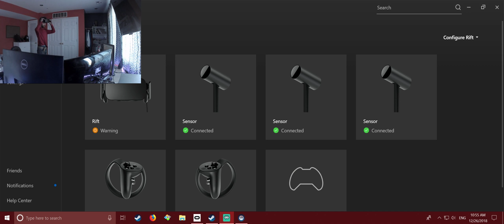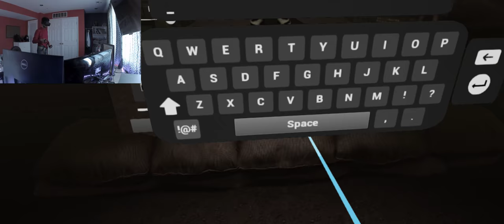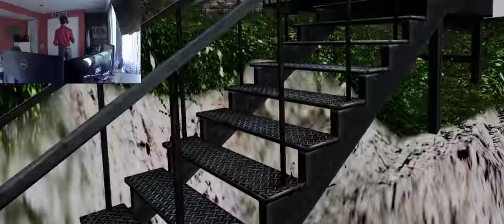VR Dinosaur island 365